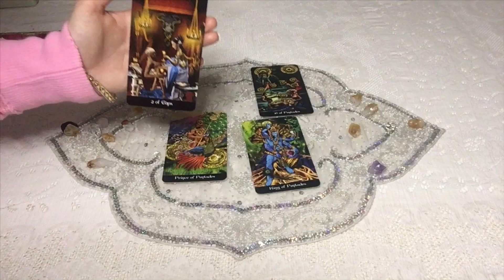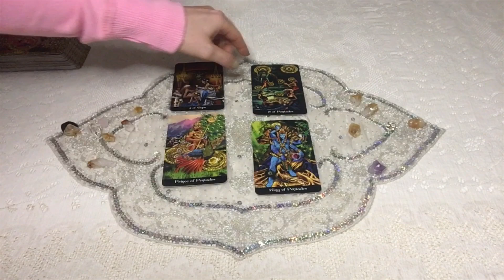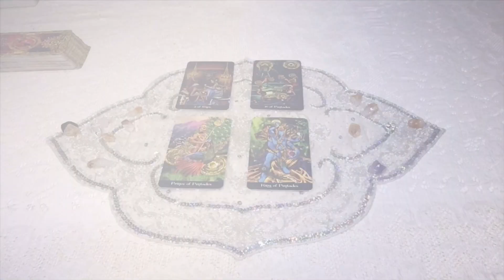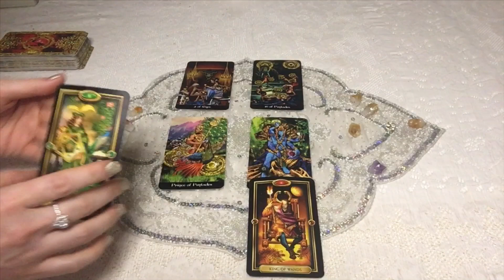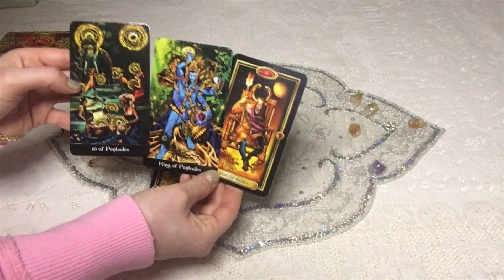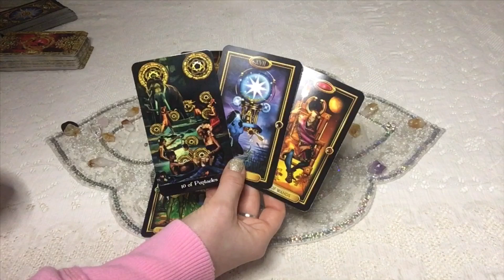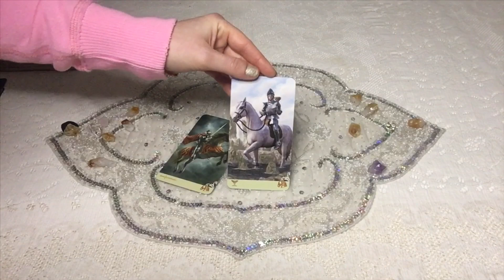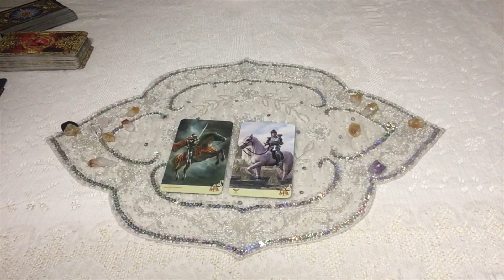SAGITTARIUS‼️ 2020 IS YOUR YEAR! ❤️💰 | JANUARY 2020 TAROT READING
January Tarot reading for Sagittarius.  This is a general reading, so please take the messages that resonate and don't try to make it fit if it's not your story.  I'll get your energy next time. ❤️

CHANNEL SCHEDULE:
MONDAY: Cancer
TUESDAY: Aries & Scorpio
WEDNESDAY: Gemini, Virgo, & Aquarius
THURSDAY: Sagittarius & Pisces
FRIDAY: Taurus & Libra
SATURDAY: Capricorn
SUNDAY: Leo